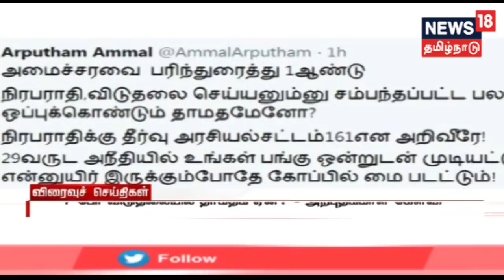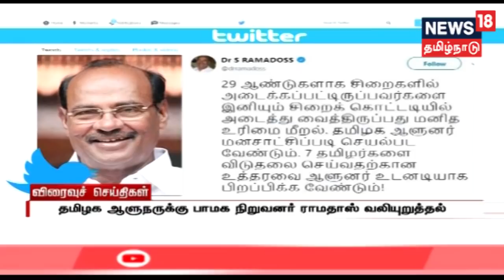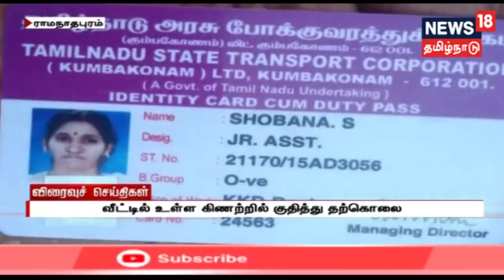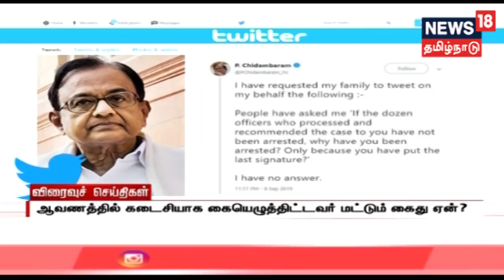விரைவுச் செய்திகள் | Today Express18 News | News18 Tamilnadu | 09.09.2019